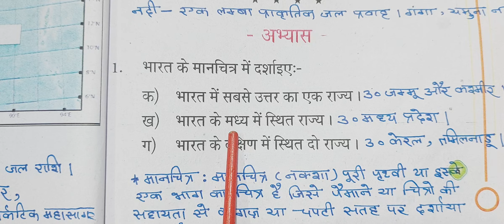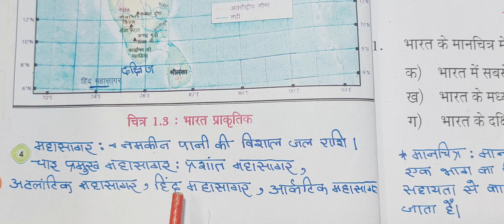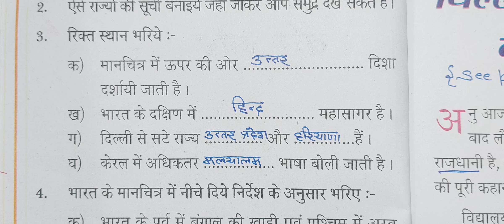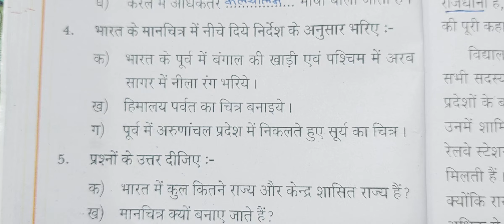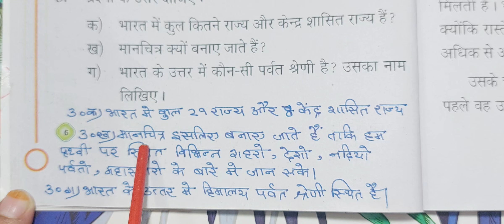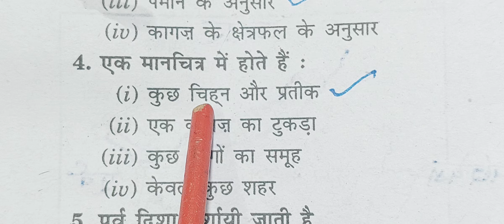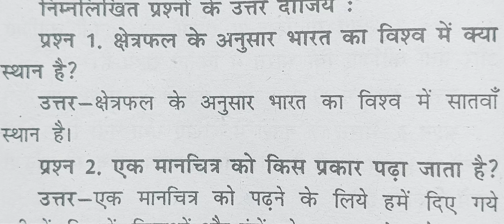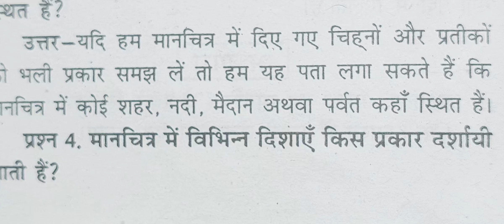class 4 chapter 1 only question answer bharat ek parichye Humara bharat ncert cbse